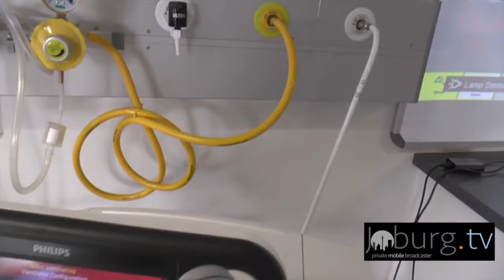Joburgtv Lifestyle & Health University of Jhb & Philips Health Simulation 7 November 2018